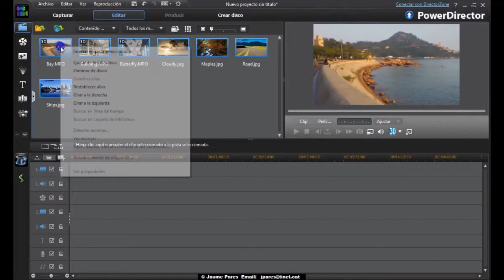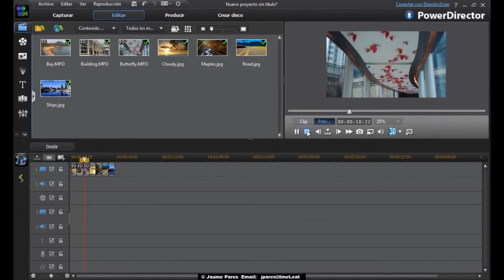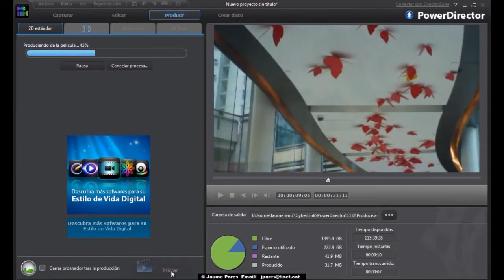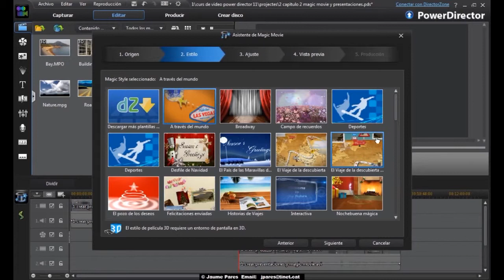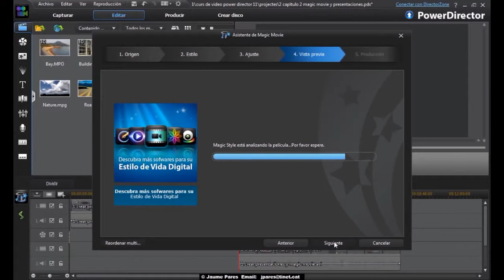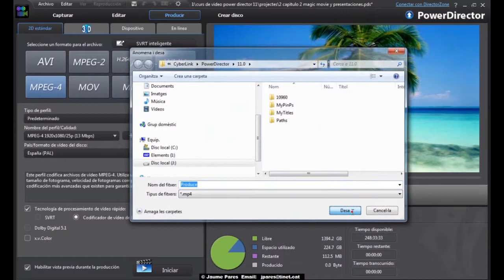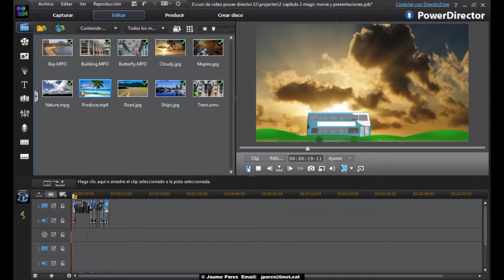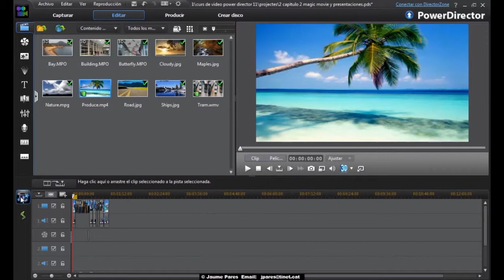Capítol 2. Diferents maneres d'edició de Power Director v11